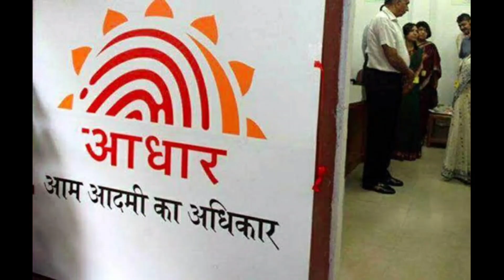डरपोक लोग वाले ना देखें |दुनिया का सबसे महत्वपूर्ण अजीब लोगों Almost fact Ep 20